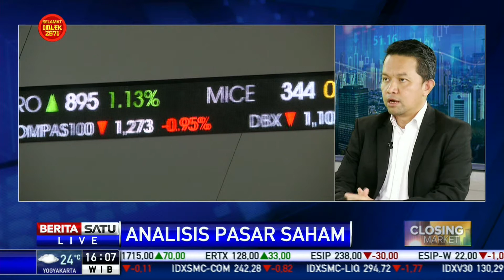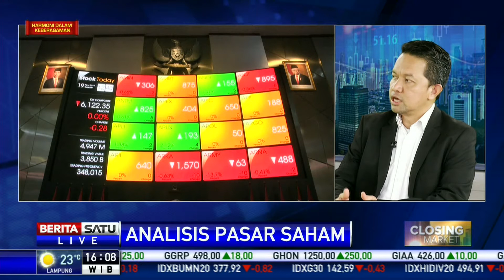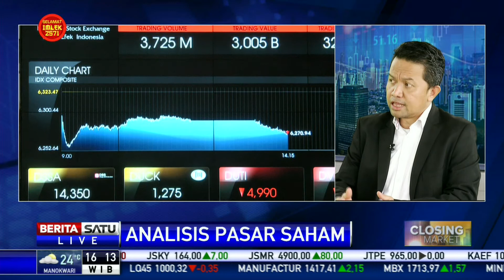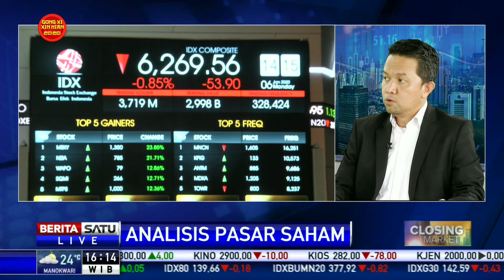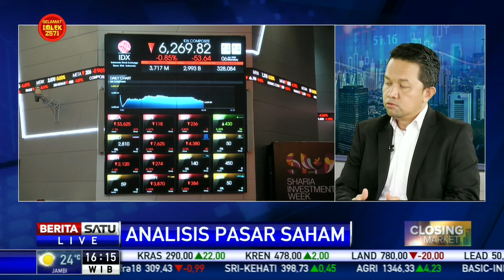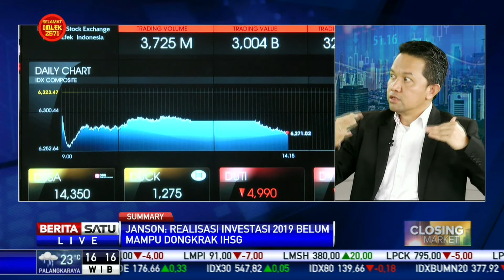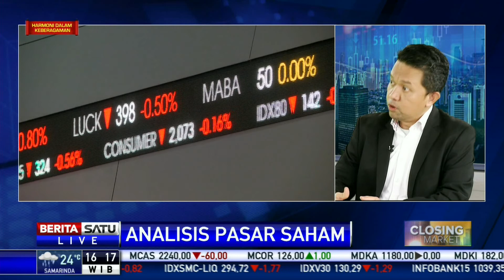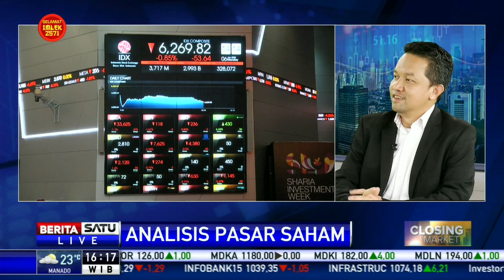Analisis Pasar: Keputusan The Fed Jadi Sentimen IHSG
Senior VP Research PT Kanaka Hita Solvera Janson Nasrial mengatakan keputusan The Fed yang menahan suku bunga acuan semakin menguat jelang hasil rapat The Fed tahun 2020 nyatanya menjadi sentimen untuk IHSG pekan ini.

Facebook.com/BeritaSatu
Youtube.com/BeritaSatu